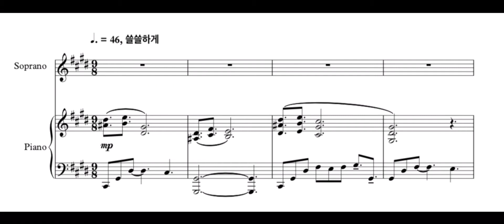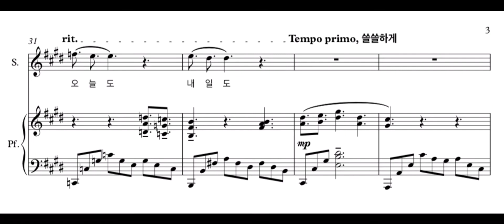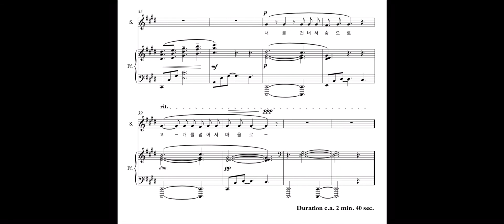박현 가천대학교 작곡과 화천비목 콩쿠르 광탈곡 [새로운 길] (2018)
훌륭한 연주 Sop. 이현아, Pf. 이응진
뭔가 부족한 곡 박현

2018년도 화천비목 콩쿠르 광탈당한 곡입니다.